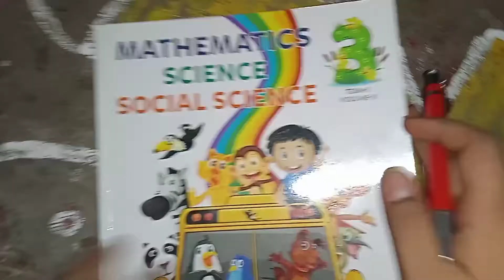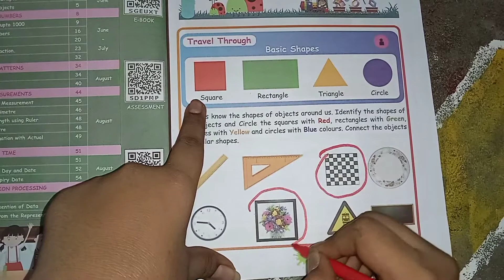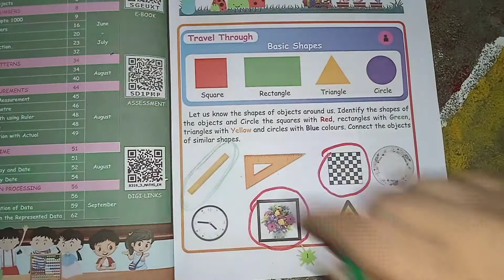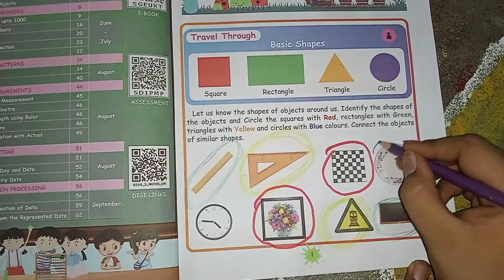3rd STD 1st Term//Maths Geometry//Travel Through//Matric/saranartgallery#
3rd STD 1st Term//Maths Geometry//Travel Through//Matric/saranartgallery#